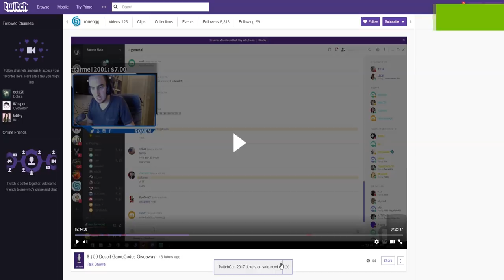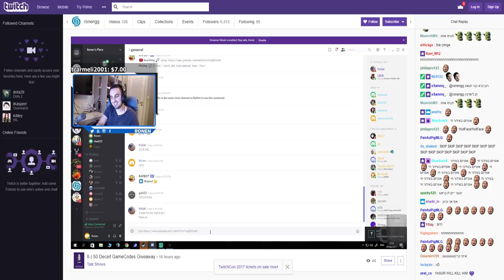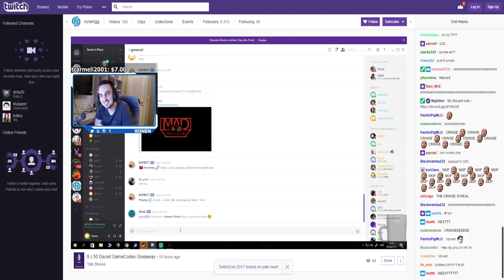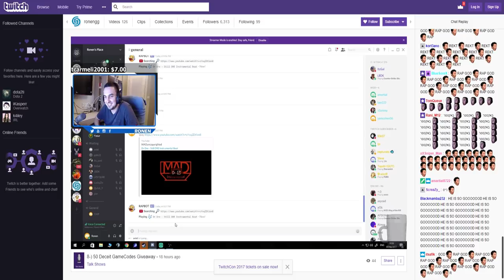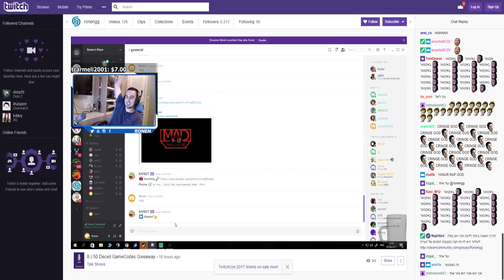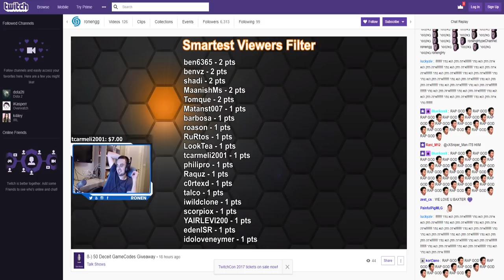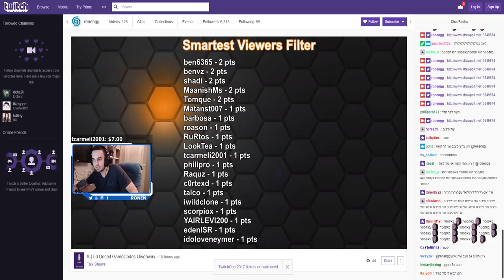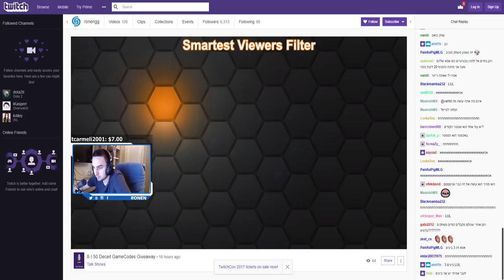בקסטר בטורניר ראפ באטל אצל Ronengg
מה לא עושים בשביל משחק בחינם

2:50 באטל ראשון שלי
6:10 באטל שני שלי
10:28 באטל שלישי שלי